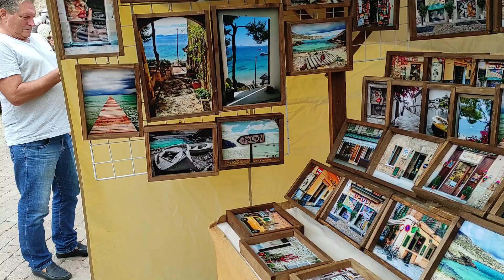Ultimul video ... Cum arată o piață din Mallorca. 🔥 Nu vom mai posta?! 🤔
Ultima zi din Mallorca ne-am petrecut-o în mijlocul pieței din Alcudia. Vă lasăm și pe voi să descoperiți  măcar o parte din ce are ea de oferit.✨

Revenim cu forțe proaspete după o perioadă de inactivitate, dar până atunci vă lăsăm cu ultimul nostru vlog din vara asta. 🌅